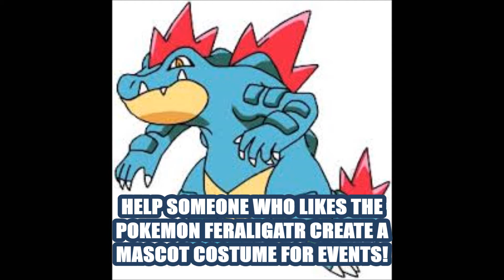Help Request YouTubers To Make Mascot Costumes Of The Pokemon Feraligatr (Draw A Concept)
Feraligatr is the final evolution of the Water type starter Totodile from the Pokemon Gold and Silver version video games in Generation II. You can draw a concept of what a mascot costume of this character could look like, and then let people decide if they can make one.